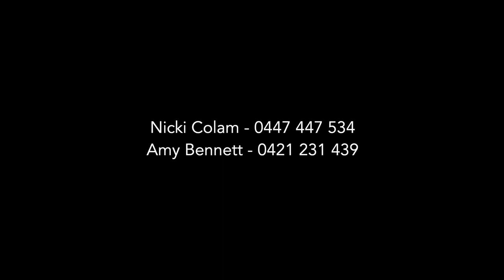McGrath Estate Agents presents 9 Lacebark Street, Kawana Forest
Located near White Cedar Forest Park and your choice of walking trails, this low-maintenance home in Kawana Forest is a haven for first-home buyers, investors, downsizers and executive couples. With three bedrooms and two bathrooms, this move-in ready property offers an idyllic lifestyle with its convenient location and beneficial features.

The house is ideal for health workers due to its proximity to the Sunshine Coast Health Precinct and is close to local shops, La Maison French Patisserie and various recreational spots such as Currimundi Lake, your choice of beaches, parks and the Kawana Forest Bushland Reserve.

The indoors of this property leaves nothing to be desired with features such as air-conditioning, built-in robes, ceiling fans and a dishwasher that always ensure comfort and ease of living. The open-plan dining/kitchen area flows seamlessly to an outdoor entertaining area.

The master bedroom is spacious with a large ensuite and direct access to the alfresco area; bedroom two has lourvres for additional comfort and the third bedroom can be used flexibly as a guest retreat (with direct access to internal courtyard), work from home space or study as well. Additionally, the garage also provides access to the internal courtyard and has been updated with epoxy flooring.

Outside you'll find a backyard that's fully fenced for privacy, astroturf for ultra-low maintenance living and a garden shed to keep all of your tools, etc. You'll also find multiple entertaining areas providing ample space for social gatherings or quiet family time outdoors to enjoy the birdsong, coastal breeze and a cuppa.

Key Features:
- North-facing property bordering park and nature reserve
- Three bedrooms including one versatile room suitable as work from home space
- Two bathrooms including an ensuite in master bedroom; bath in the family bathroom with separate toilet
- Open plan living area complemented by high ceilings flows to outdoor alfresco area
- Entertainer's kitchen equipped with dishwasher, island bench and great connection to the dining area
- Internal laundry; abundance of storage options throughout
- Tinted windows offering privacy without compromising natural light on the Western side
- High ceilings create a spacious environment and great airflow
- 18 solar panels provide low-cost electricity benefits
- Garage featuring epoxy flooring with internal access
- Fully fenced outdoor entertaining areas
- Low-maintenance astroturf backyard and courtyard